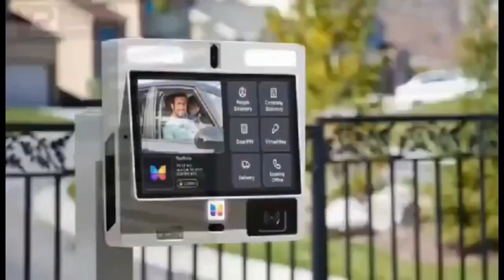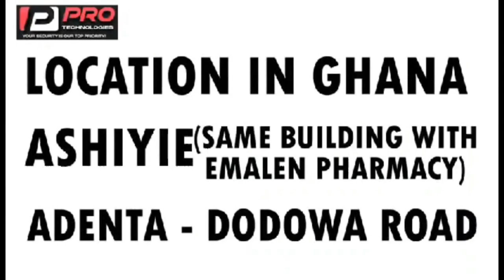xandy kamel gòt insulted on tiktok but why